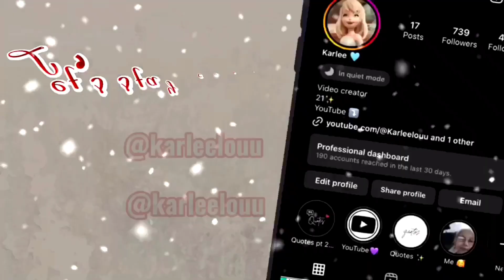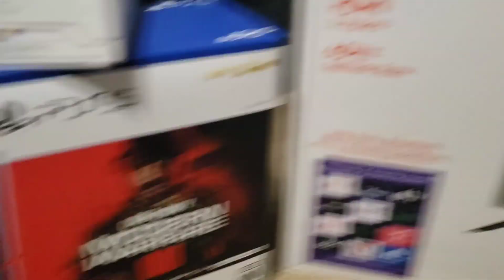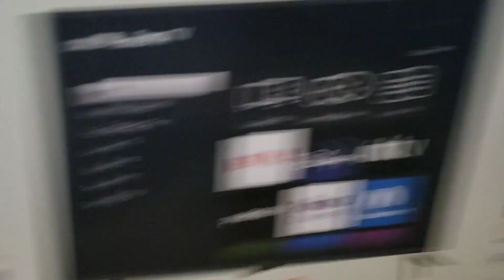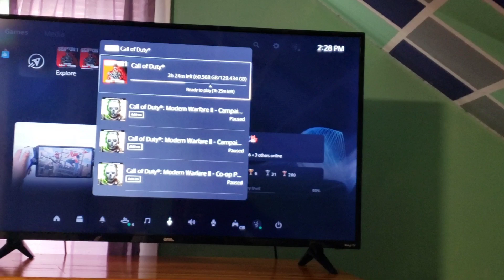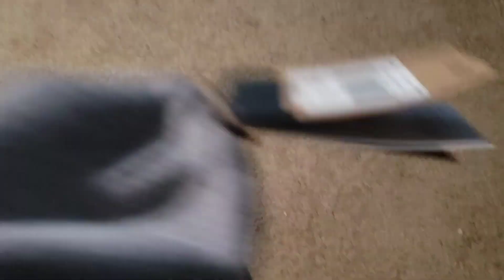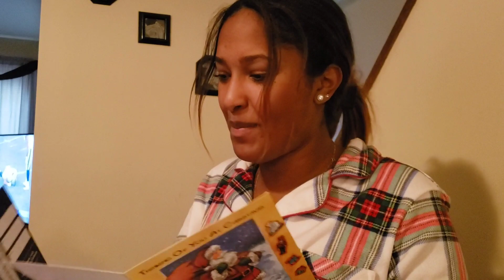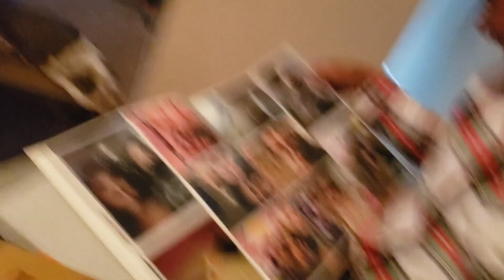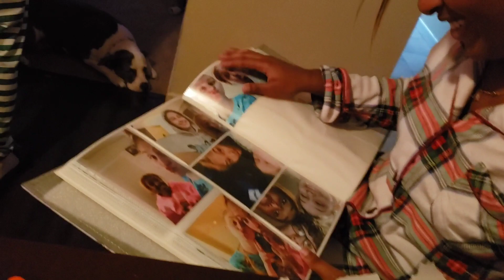Christmas 2023 🎄 | Karleelouu